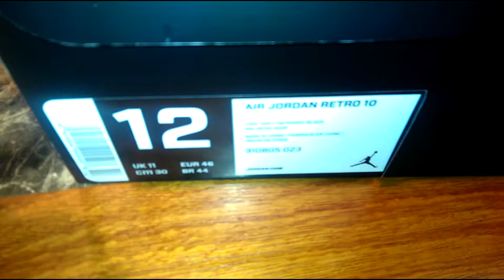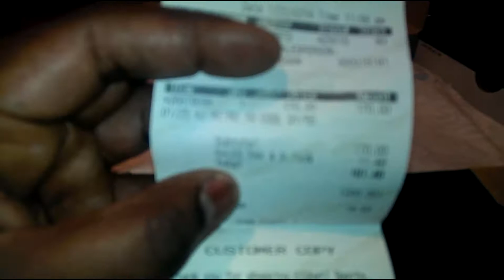Jordan 10 Infrared / Review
Pickup from Hibbett Sports, Authentic Air Jordan Retro 10 Infrared. Thanks